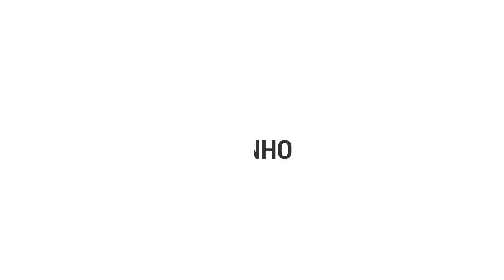TIMOR LESTE vs CAMBODIA | Highlight AFF U23 (1-0) 2022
Timor Leste is the first team to qualify for the semifinals.

 Timor Leste beat Cambodia in AFF Cup

 A surprise was created by the Timor Leste national team in the 2022 AFF U23 Cup.

  The team nicknamed o Sul Nas sente became the first team to ensure a ticket to the semifinals.

 Timor Leste will face the hosts of the Cambodian national team in the final match of Group A, Sunday 20 February 2022.

 Win 1-0 in the duel which took place at Morodok Techo National Stadium, Phnom Penh.

 Timor Leste's only goal was scored by an opposing player's own goal.

  Yue Safy scored an own goal in the 18th minute.

 This result made Timor Leste qualify for the semifinals as winners of Group A with the best record.

 Achieved 7 points with two wins and one draw.

 Meanwhile, Cambodia finished second in Group A with six points.

 Still waiting for the status as one of the best runners up.

 Qualifying for the semifinals is Timor Leste's best achievement in the AFF U23 Cup.  Previously, they were always stuck in the group stage.